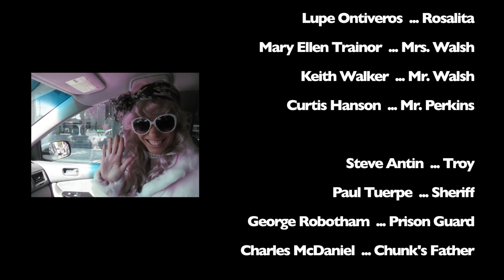Polyfest Drink Contest 2012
Every year a group of Toy Inventors gather in Palos Verdes CA to compete in a drink making competition.  This is my submission that won best presentation :) It was inspired by a Funny or Die Video from Jay Diaz called "Carpoolin"